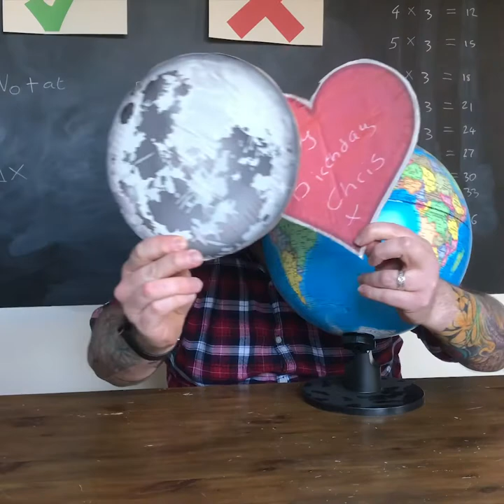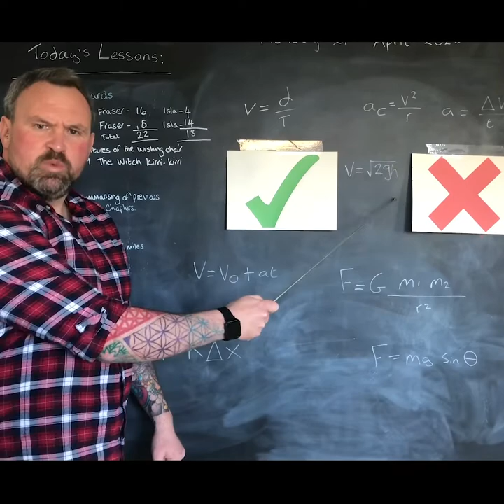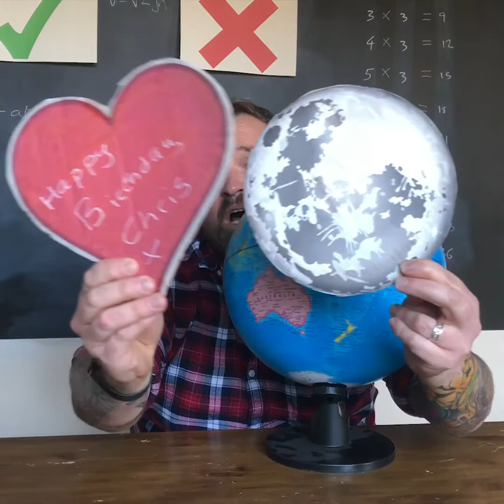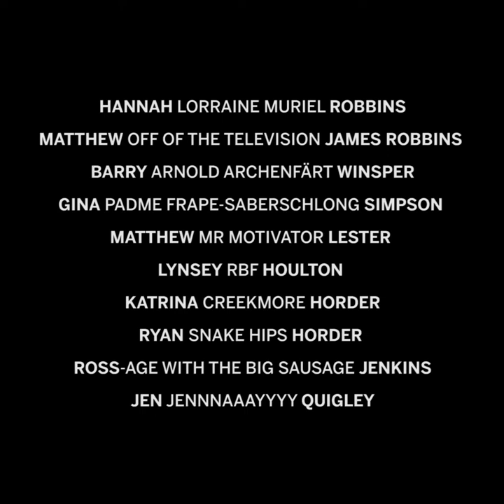Christopher David Sibley Birthday Video 2020